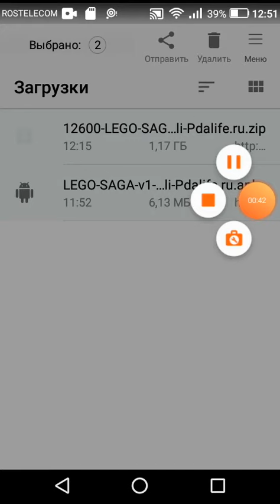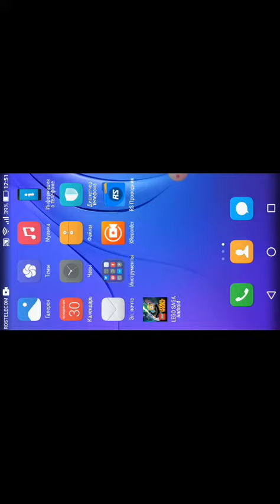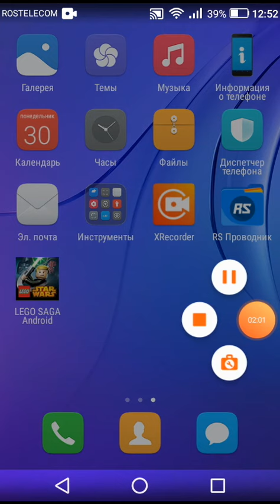Как сделать, чтобы не занимала много памяти игра lego star wars the complete saga